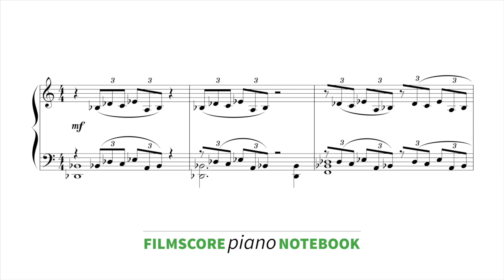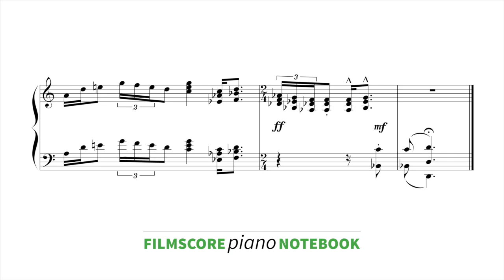Approaching Naboo Palace (Attack Of The Clones)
"Approaching Naboo Palace" (2m7) from Star Wars: Episode II – Attack Of The Clones (2002)
Piano arrangement by Henry Wilke